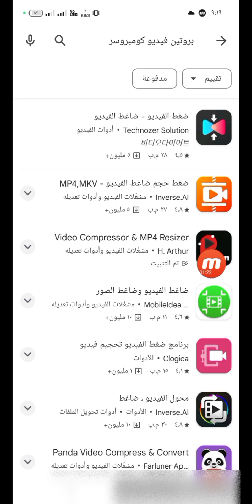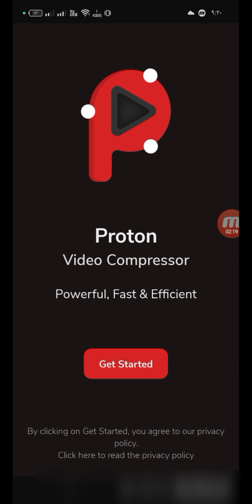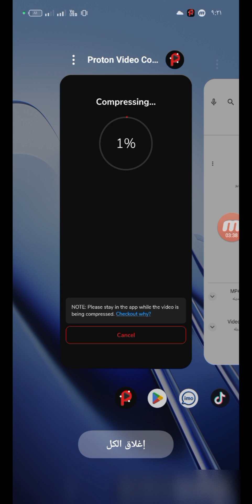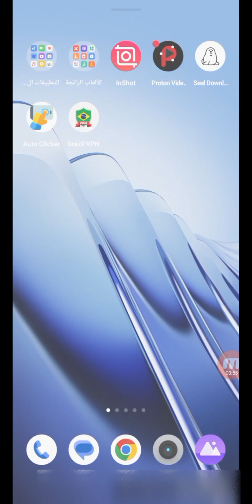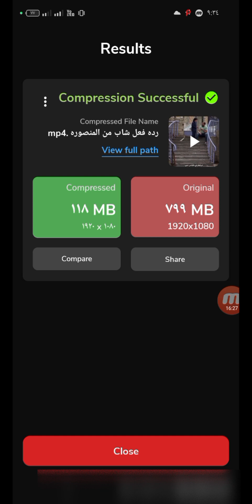وداعًا لمشاكل تحميل الفيديوهات ! أفضل برنامج ضغط الفيديوهات (سهل - سريع - مجاني - بدون انترنت)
هل تعاني من مشكلة مساحة التخزين المحدودة بسبب الفيديوهات الضخمة؟
هل تعاني من مشكلة طول وقت تحميل الفيديوهات  بسبب مساحه الفيديوهات الضخمة؟
هل تبحث عن طريقة سهلة وسريعة لضغط الفيديوهات دون فقدان الجودة؟ إليك الحل الأمثل!
سنشرح خطوات الضغط بالتفصيل، مع التركيز على الحفاظ على جودة الصورة والصوت. كما سنقدم لك نصائح وحيلًا لضغط الفيديوهات بأفضل طريقة ممكنة.
 في هذا الفيديو، نقدم لك شرحًا مفصلًا لأفضل برنامج ضغط فيديوهات، سهل الاستخدام ومناسب للمبتدئين والمحترفين على حدٍ سواء. ومن خلال الهاتف المحمول، ستجد في هذا الفيديو كل ما تحتاجه لضغط الفيديوهات بسهولة وفعالية.
لا تفوت هذا الفيديو المميز، واستمتع بمساحة تخزين أكبر وفيديوهات بجودة عالية!

افضل برنامج ضغط الفيديو بنفس الجودة للاندرويد
أفضل برنامج ضغط الفيديو للاندرويد
أفضل برنامج لضغط الفيديو
افضل برنامج ضغط فيديو للاندرويد
افضل تطبيق لضغط الفيديو للاندرويد
افضل برنامج ضغط الفيديو للاندرويد
افضل برنامج ضغط الفيديو بنفس الجودة
أفضل برنامج لتقليل حجم الفيديو بنفس الجودة
برنامج تقليل حجم الفيديو بنفس الجودة للاندرويد
برنامج ضغط الفيديوهات للاندرويد
برنامج ضغط حجم الفيديو للاندرويد
برنامج ضغط الفيديو مع الحفاظ على الجودة للاندرويد
ضغط الفيديوهات وتقليل حجمها للاندرويد
برنامج ضغط الفيديو
ضغط الفيديو مجاني
تطبيقات ضغط الفيديو
تطبيقات لضغط الفيديو
برنامج تخفيض حجم الفيديو
تطبيق ضغط الملفات
ضغط الفيديوهات مجانا
افضل برنامج ضغط فيديو
تاخير تحميل الفيديو
تاخر الفيديو في التحميل
حل مشكله الفيديو ياخذ وقت طويل في التحميل
ـــــــــــــــــــــــــــــ
ـــــــــــــــــــــــــــــ
● ما عليك سوى الانتساب إلى هذه القناة للاستفادة من المزايا:
                             ـــــــــــــــــــــــــــــــــــــــــــــــــــ
                             ● ●    (فيديوهات مهمه )     ● ●

ــــــــــــــــــــــــــــــ